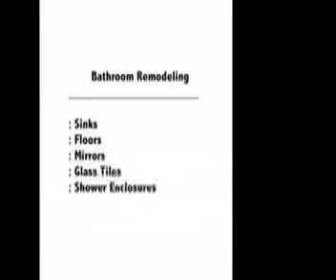Bathroom Mirrors - Sinks - Glass Shower - Los Angeles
100% Guarantee. Free Estimates. Well Beat Any & All Written Quotes. Fastest Lead Time. Best Quality Workmanship. Los Angeles.